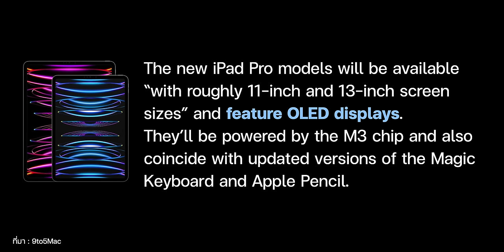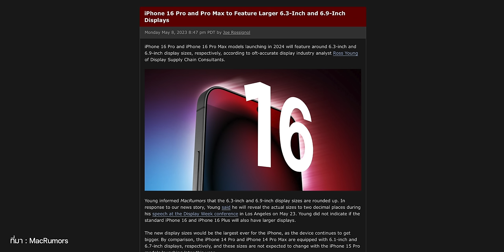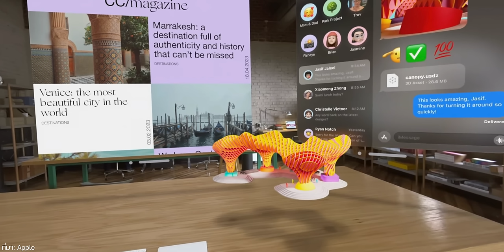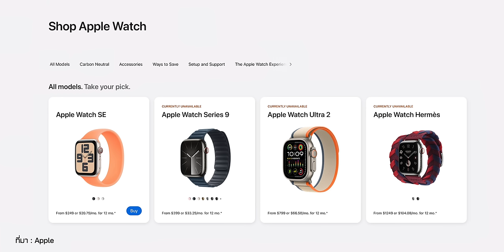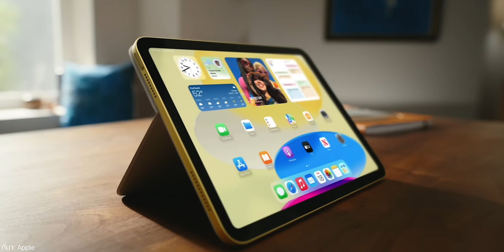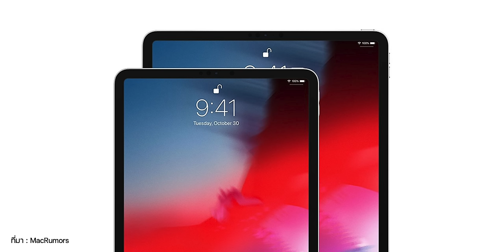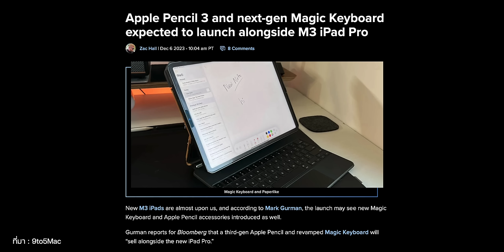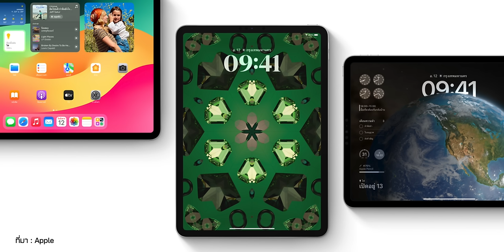สินค้า Apple ที่ “ลือ” ว่าจะเปิดตัวในปี 2024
ผ่านปี 2023 ไปแล้ว มีสินค้าเปิดตัวมากมาย มาชมสรุปข้อมูลคาดการณ์จากข่าวลือกันว่าปี 2024 นี้จะมีสินค้า Apple เด่น ๆ อะไรเปิดตัวบ้าง

00:00 - สินค้า Apple ที่ลือว่าจะเปิดตัวในปี 2024
00:27 - ปี 2023 เป็นปีที่ไม่มี iPad เปิดตัวในรอบ 12 ปี
02:26 - iPad Air 10.9", 12.9" ชิป M2
03:49 - iPhone 15, 15 Plus สีใหม่
05:10 - iOS 18 และอื่นๆ
06:28 - Apple TV 4K รุ่นใหม่
07:50 - iPhone 16, 16 Plus, 16 Pro, 16 Pro Max
10:16 - Apple Watch X
11:53 - AirPods (รุ่นที่ 4)
13:16 - AirPods Max พอร์ต USB-C
14:08 - iPad รุ่นที่ 11
15:26 - iPad mini รุ่นที่ 7
17:23 - Mac รุ่นใหม่
18:26 - อุปกรณ์เสริมต่าง ๆ
20:10 - สรุป

ลือ! iPhone 16 กล้องหลังแนวตั้ง, ปุ่ม Capture, กล้อง Ultra-Wide 48MP
ลือ! iPad Pro จอ OLED ชิป M3, iPad Air 12.9" จอใหญ่ มาต้นปี 2024
iPhone 15 สีพิเศษมาตอนไหน? คิดว่า (PRODUCT)RED รึเปล่า
iPad 2024 มีรุ่นไหนเปิดตัวบ้าง? ชมคาดการณ์